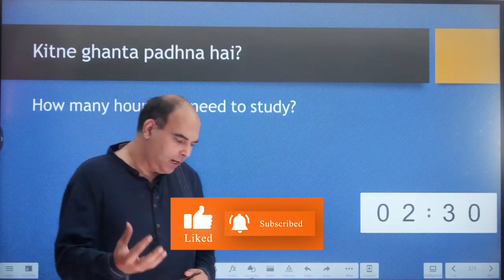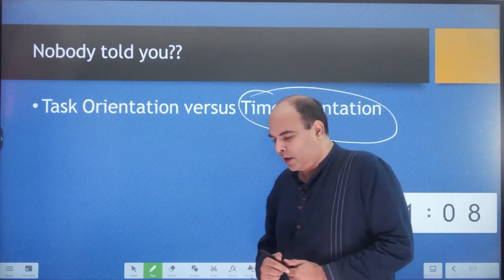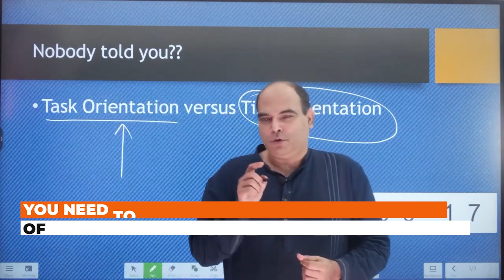CAT Prep: How Many Hours To Study? | Arun Sharma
👉Download the Arun Sharma Academy App and get access to curated courses and content from your favorite teachers